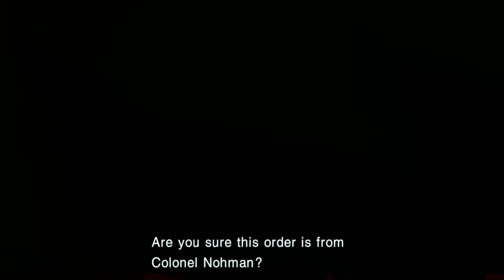Let's Play ZoE: The 2nd Runner MARS Part 2 - Rebirth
I hope you're enjoying the writing as much as we are.